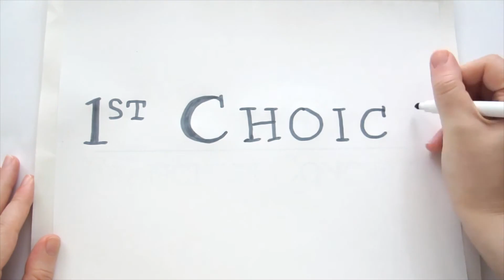Memories of You Showcase Series - What do you look for in a franchise owner?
Are you interested in owning a Memories of You franchise?